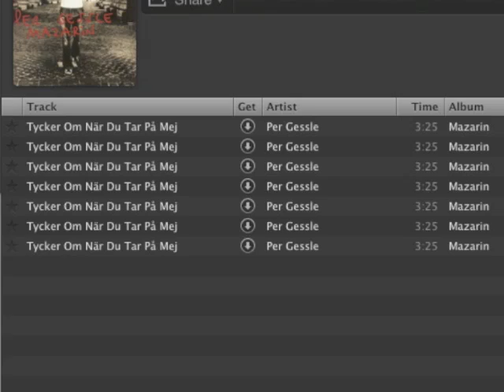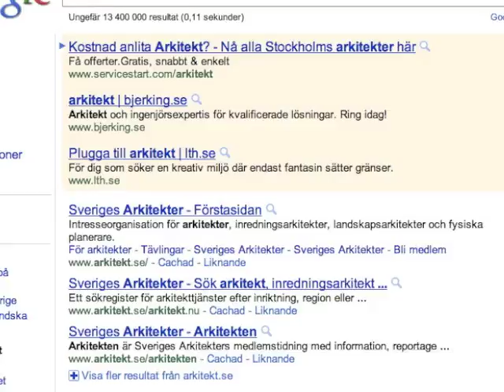Singel-Sylvia tolkar Eric Amarillo (vill du fria till mig då?)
Singel-Sylvia i Cirkus Kiev tolkar "Om sanningen skall fram (vill du ligga med mig då?"